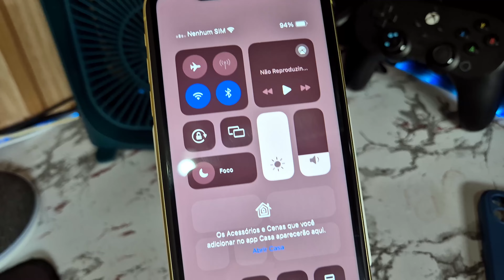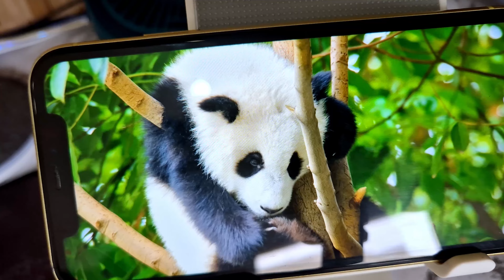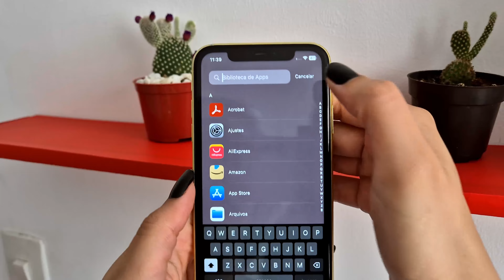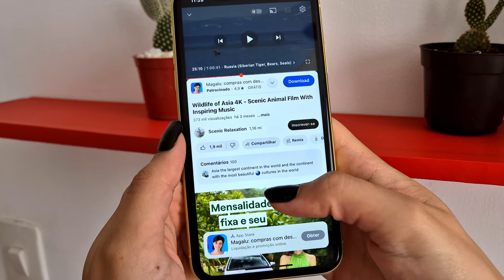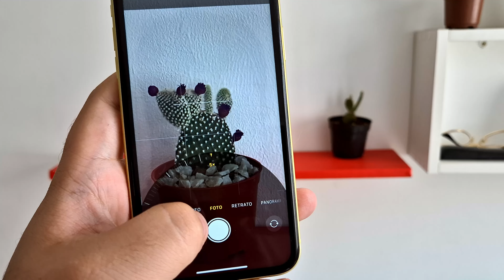o MELHOR IPHONE para COMPRAR USADO em 2024 | Qual é o melhor iPhone para comprar em 2024?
ESSE É O MELHOR IPHONE PARA COMPRAR EM 2024! 😎📲 QUAL MELHOR IPHONE PRA COMPRAR EM 2024? QUAL MELHOR IPHONE COMPRAR AGORA?

👉iPhone 11
👉iPhone 11

NOSSOS EQUIPAMENTOS

- Smartphone Samsung Galaxy S24, 256GB
- Smartphone Samsung Galaxy S24+, 512GB
- Smartphone Samsung Galaxy S24 Ultra, 512GB
- Smartphone Samsung Galaxy S23 Ultra, 256GB

Nossas Equipamentos:
Sony A7C
Tamron 28-75mm f/2.8
Sony ZV-E10
Sigma 16mm F1.4
Microfone Hollyland Lark M1
Cartão de Memória SD Sandisk Extreme Pro
Cartão de Memória Mi cro SD Lexar 633X

📱📱 NOSSAS REDES! 📱📱

CAPÍTULOS
00:00 Introdução
01:10 Top de Linha em 2019
03:42 Cameras
06:05 Sistema

📱 Quer um Galaxy da geração passada? Aqui estão alguns modelos:
𖧹 Galaxy S23 de 128/256GB
𖧹 Galaxy S23 Plus de 256/512GB
𖧹 Galaxy S23 Ultra de 256/512GB

𖧹 Galaxy S22
𖧹 Galaxy S22 Plus de 128GB
𖧹 Galaxy S22 Ultra de 256/512GB

📱 Celulares Apple iPhone:
𖧹 iPhone 15 Pro Max
𖧹 iPhone 15 Pro
𖧹 iPhone 15 Plus
𖧹 iPhone 15

𖧹 iPhone 14
𖧹 iPhone 14 Plus
𖧹 iPhone 14 Pro
𖧹 iPhone 14 Pro Max

𖧹 iPhone 13 de 128/256/512GB
𖧹 iPhone 13 Pro de 128/256/512GB/1TB
𖧹 iPhone 13 Pro Max de 128/256/512GB

🔎 Transparência & Apoio: Faço uma curadoria para indicar as melhores ofertas com segurança. Comprando pelos links indicados na descrição acima os preços não mudam e o canal pode ganhar uma comissão das lojas parceiras. Você ajuda o canal e ainda compra com oferta. 👊